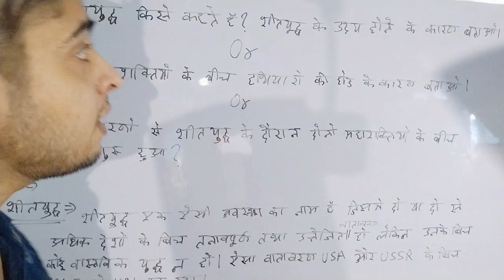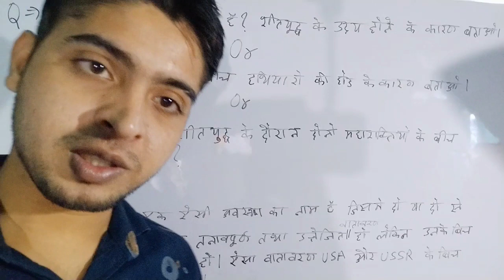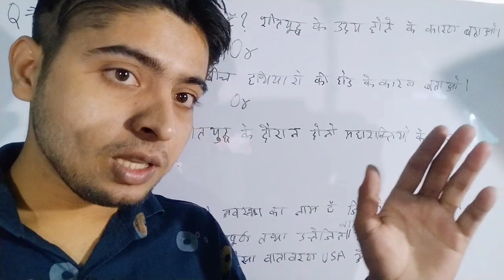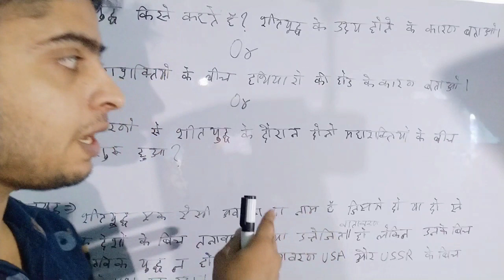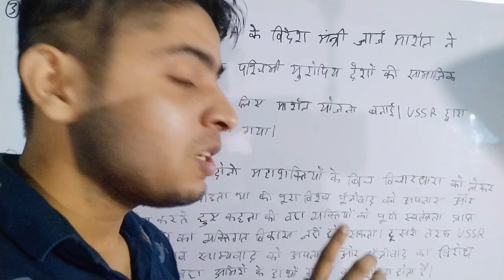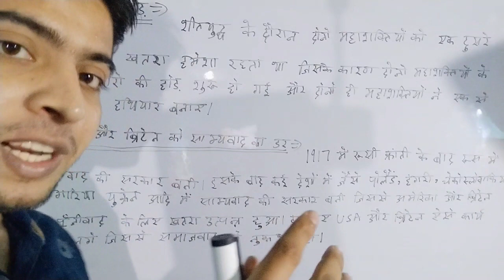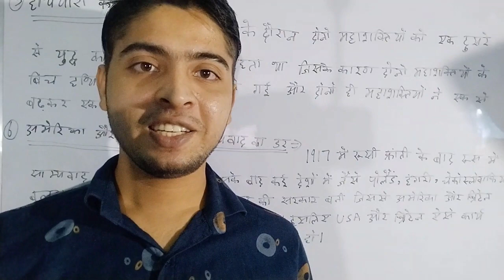Sheetyudh kise kahte Hai ? Iske udaye hone ke karan batao. hathiyaro(n) ke hod ki karan batao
Sheetyudh kise kahte Hai ? Iske udaye hone ke karan batao

dono mahasaktiyon ke bich hathiyaro ke hod ki karan batao

dono mahasaktiyon ke bich hathiyaro ki hod kyo suru huyi